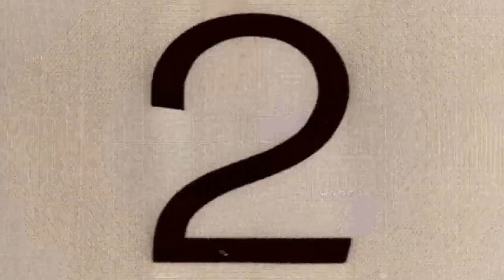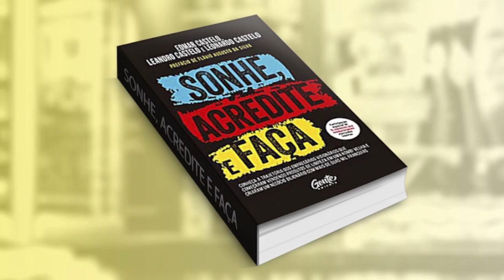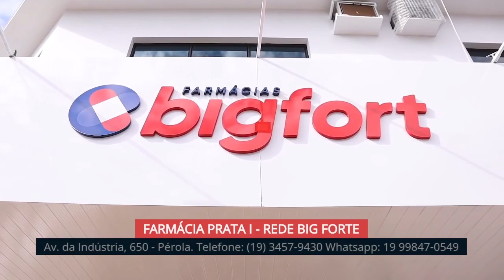BOLETIM CULTURAL 06 05 2022